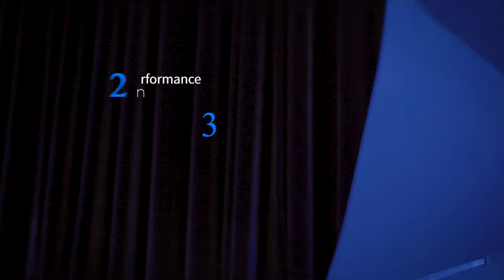2021 8 18 Umbrella Lecture Trailer